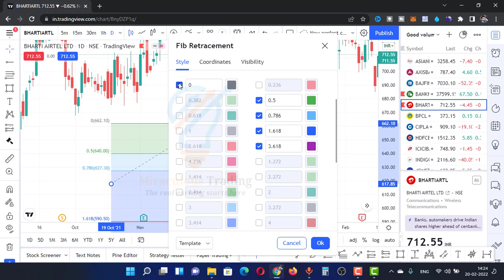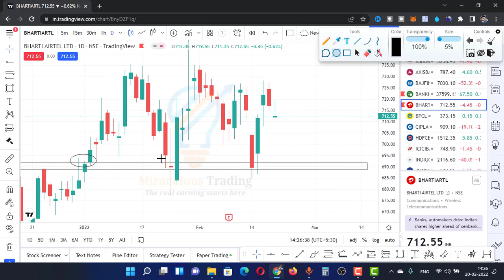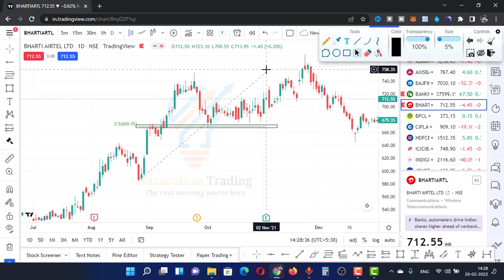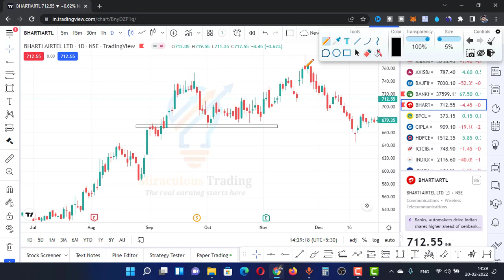Fibonacci Retracement से Swing Trading कैसे करें | Swing Trading For Beginners | 2022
How To Trade With Fibonacci Retracement

About:
Hey, My name is Ankit Kumar Yadav

'MIRACULOUS TRADING' shares their learnings, findings , do and don'ts and many other experience which will be helpful for lot of beginners.